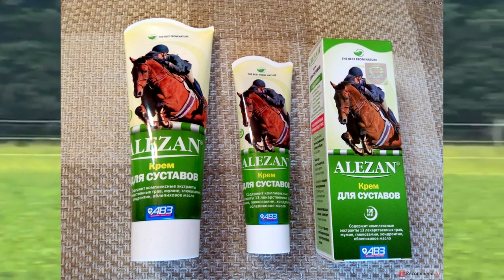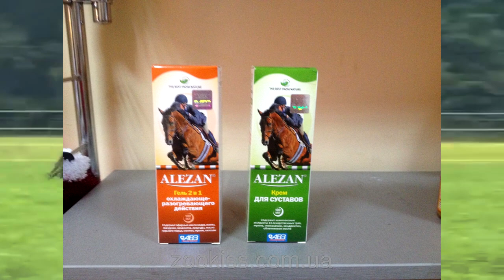VLOG:СВЯЗКИ И СУСТАВЫ.ПРОФИЛАКТИКА. АЛЕЗАН.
Травма колена.
Порваные связки.
Профилактика травм.
Мазь Алезан.
Спорт и травмы.